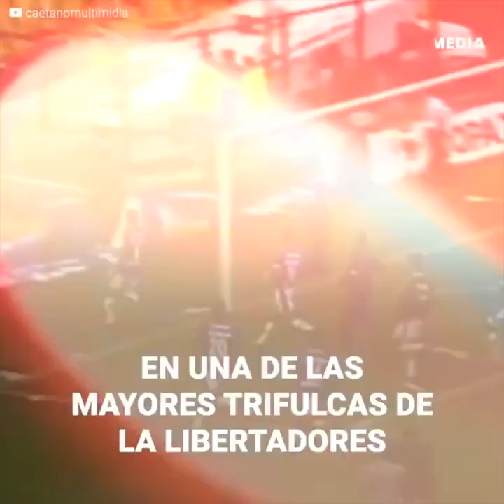La épica batalla entre América y Sao Caetano | Cracks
Una agresión cobarde de parte de Cuauhtémoc Blanco desataba la batalla campal. Uno de los partidos más polémicos de la Copa Libertadores se transformaba en una pelea donde los jugadores tuvieron que correr por sus vidas. Impresionante.